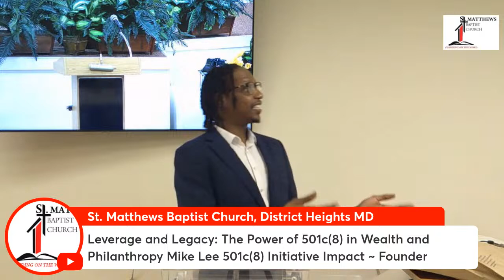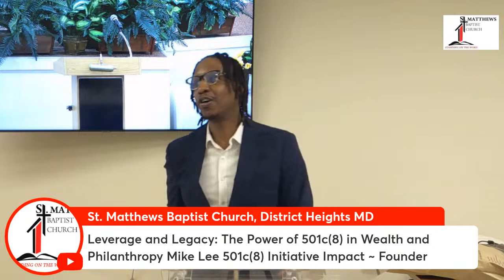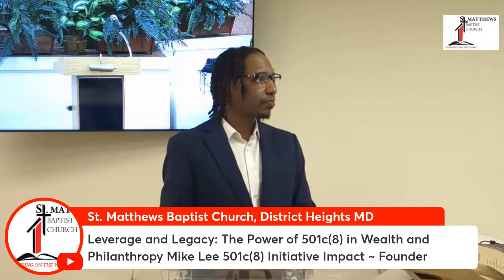" SMBC Spring Revival 2024"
" Waging War, But Not Alone"